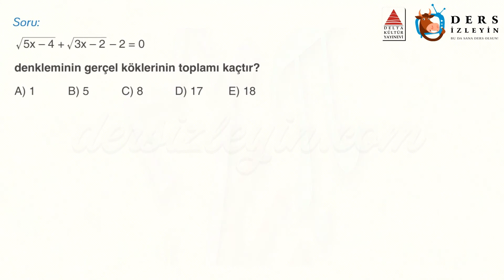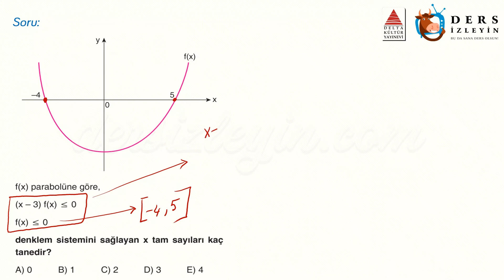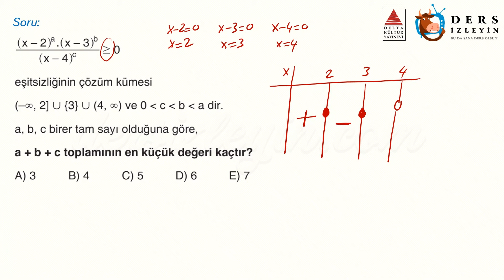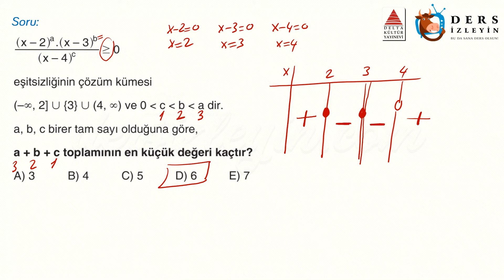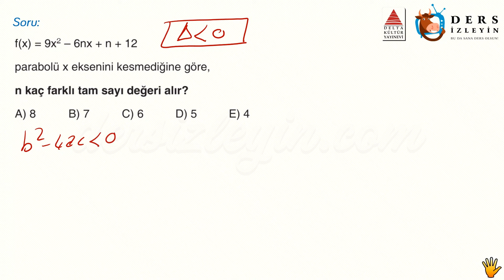2. DERECEDEN EŞİTSİZLİKLER / UZMAN TEST - 6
Liseler için hazırladığımız bu videomuz 2. Dereceden Eşitsizlikler konusuyla ilgili Uzmanlaştırıcı Soruların 6. videosudur. Dersi takip ederek konuyu öğrenebilir ya da bilgilerinizi pekiştirebilirsiniz. İyi seyirler ve başarılar.